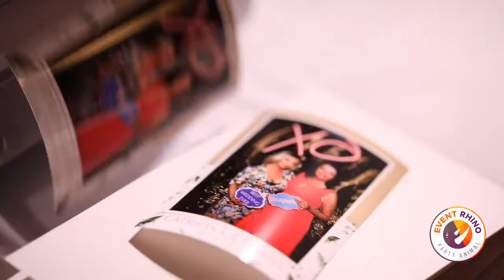Event Rhino Mirror X